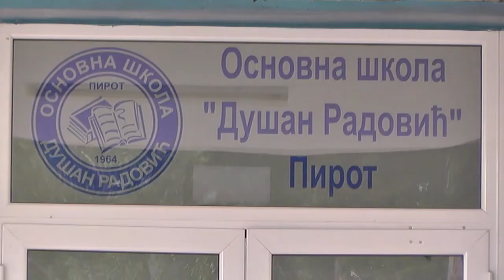EDUKACIJA I ĐAKA I NASTAVNIKA OŠ DUŠAN RADOVIĆ 19102021